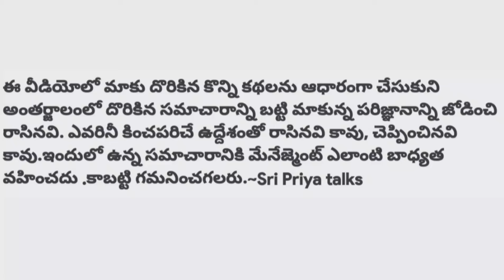దుబాయ్ నుంచి కత్తి తెచ్చి చంపేశాడు/Telugu news/Sri Priya talks